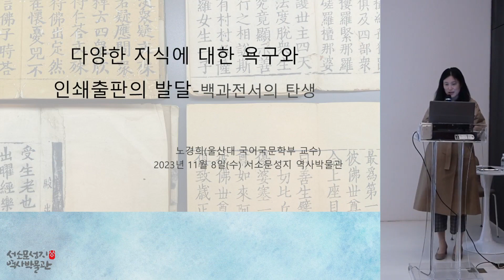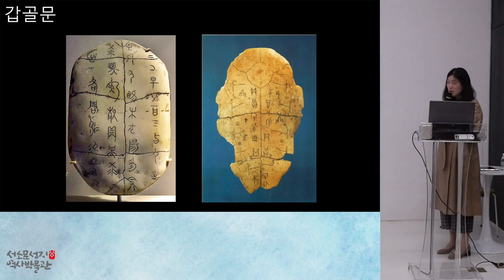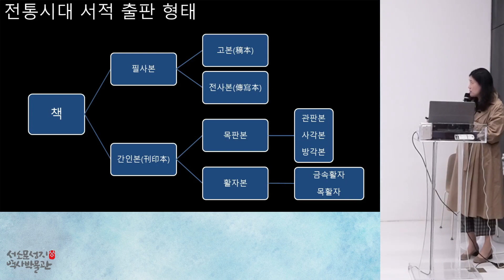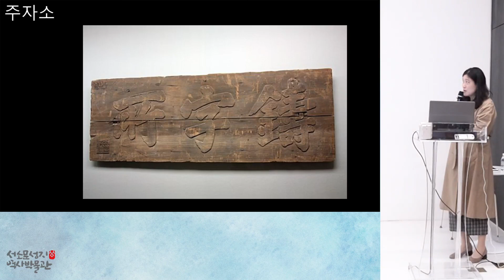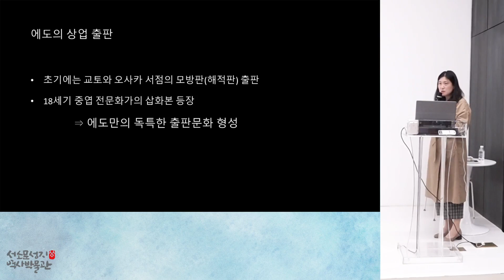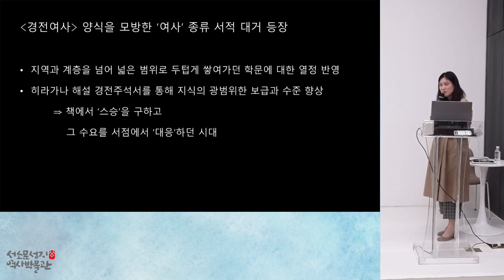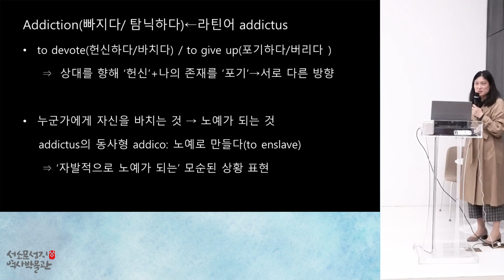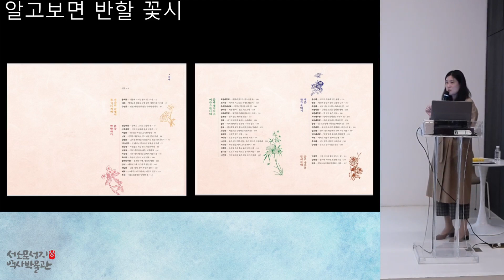[2023 하반기 수요덩굴내학당] 8강 다양한 지식에 대한 욕구과 인쇄출판의 발달-백과전서의 탄생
울산대학교 국어국문학부 노경희 교수

2023년 하반기 1차(1강~5강) "조선의 유토피아, 이상향의 세계"

[2023년도 수요덩굴내학당]은 서소문성지 역사박물관 상설전시실의 주 내용인 ‘조선후기 사상계의 전환기적 특성’을 주제로 1년간 진행되는 총 20회차의 연계 강좌이며, 2021년부터 3년째 이어오고 있는 박물관의 공식 성인인문학강좌입니다. 박물관의 정체성을 담은 상설전시의 대주제를 시민사회와 함께 논의하며, 학습을 통해 새로이 구현하는 무료 교육프로그램입니다.

‘덩굴내’란 조선시대 서소문 밖 네거리를 지나 한양의 남북을 흐르던 ‘만초천(蔓草川)’의 옛 이름으로, 서로 어울려 퍼져나가는 덩굴식물의 모습과 같은 ‘지식 간 만남과 연결, 확장과 선순환’을 의미합니다. 열린 배움과 토론의 장을 지향하며, 공립박물관으로서의 역할을 다하고자 하는 서소문성지 역사박물관의 의지를 담았습니다.

본 강좌를 통해 사상사의 흐름 속 담론과 함께, 지나간 역사가 오늘날까지 미치는 영향과 함의를 찾아보는 시간이 되었으면 합니다.